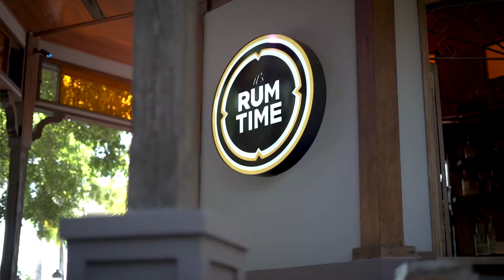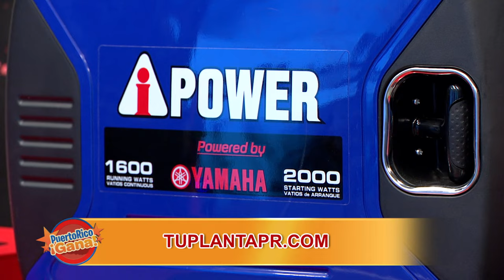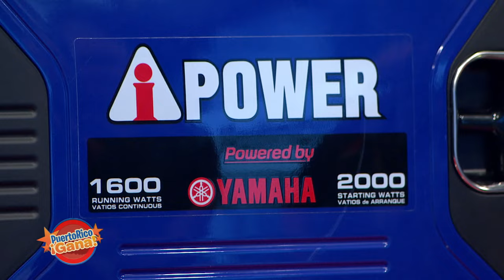02 PR GANA 05 25 22